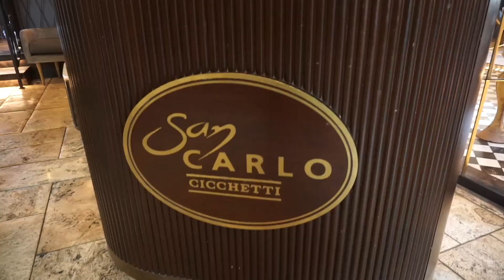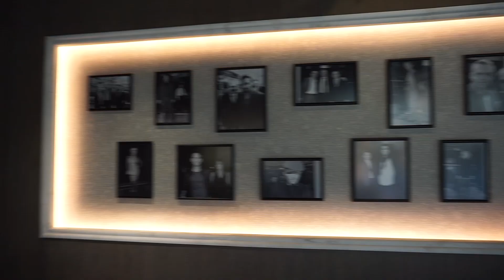Dining Experience at San Carlo | Italian Restaurant in Bahrain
A glimpse of our experience at San Carlo, a restaurant that offers the best Italian cuisine in Bahrain.

Location: Al Aali Shopping Complex, Gate 3, Seef District, Manama, Bahrain